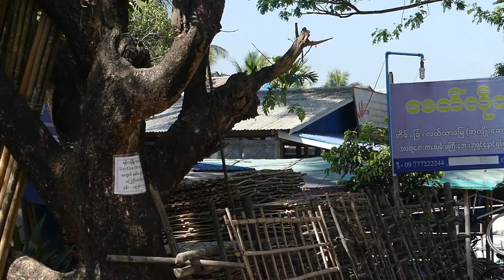dala trip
Day trip around yangon